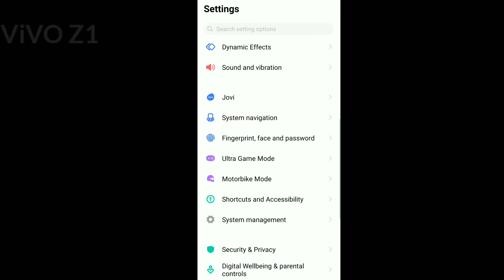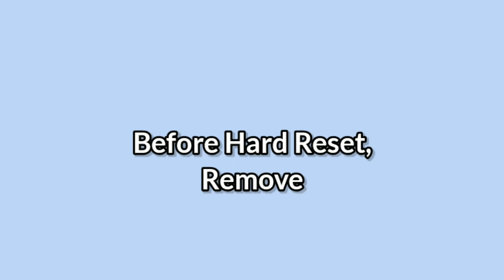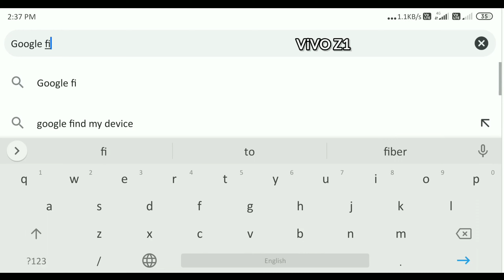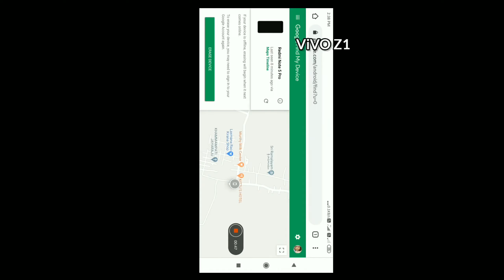How To Hard Reset & Unlock Vivo Z1 Mobile || Reset Vivo Phones || 100% Working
Follow this link, you will get more information on the Vivo Z1 mobile
How to do Hard Reset in Vivo Z1 mobile? Will a hard reset delete everything on your phone? Here are the best solutions to your problems.
                             Hard Reset
Switch off your Vivo Z1 Mobile.
Release all keys when you see  Vivo Logo appears on your screen.
Then You will see the Recovery Mode Option on your screen.
Then, you will select the Wipe data cache option.
Then, you will choose to Conform to Option.
Now, Select the Reboot option.
After that click on the Reboot System option.
Hard Reset Successfully completed on your mobile.
Great done!
                       Factory Reset
First power on your Vivo Z1 mobile.
Now open the settings menu.
Next, Select the System management option menu.
After selecting the Backup and Reset option.
Then choose and Select the Factory data reset option.
Next, select the option Reset device or Reset Phone.
Finally, Choose to option Ok option.
Factory Reset Successfully completed on your mobile.
Success!